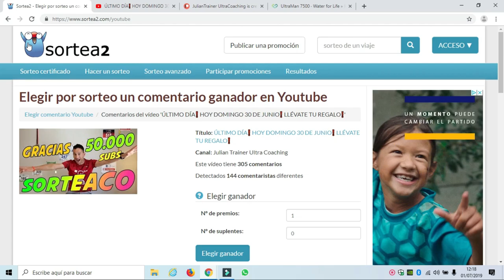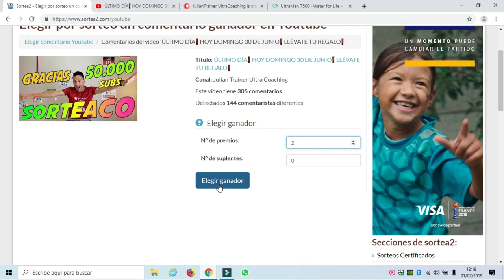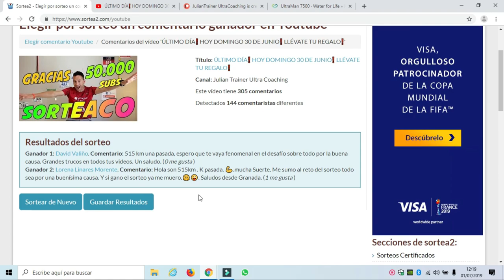AQUÍ ESTÁN LOS GANADORES DEL SORTEO ESPECIAL 50K‼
Una vez más: MUCHAS GRACIAS por estar de ese lado, por ser un público tan genial y por valorar lo que hago y el esfuerzo que le dedico al canal👌

SEGUIMOS ONLINE GENTESSS 😎